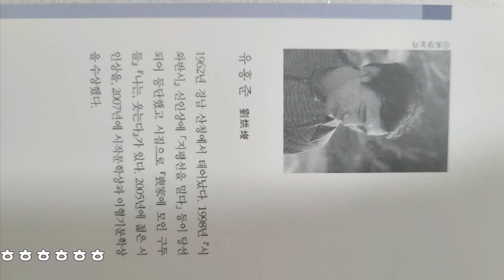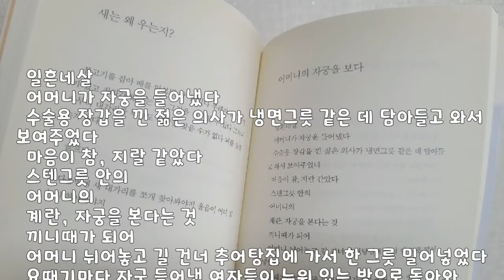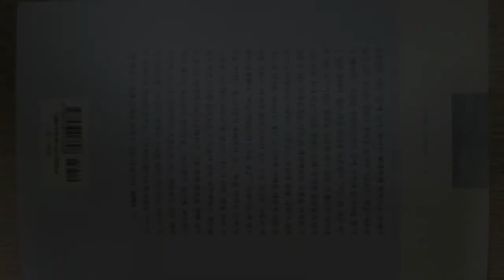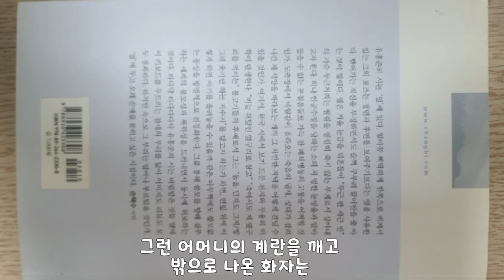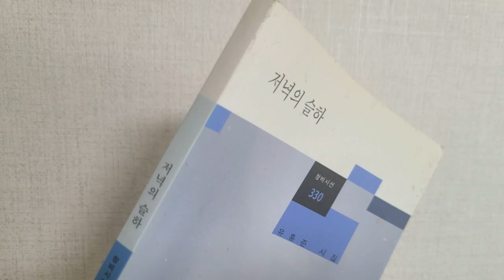유홍준, '어머니의 자궁을 보다'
시집 속의 시집 스무 번째 시간,
유홍준 시인의 '어머니의 자궁을 보다'입니다